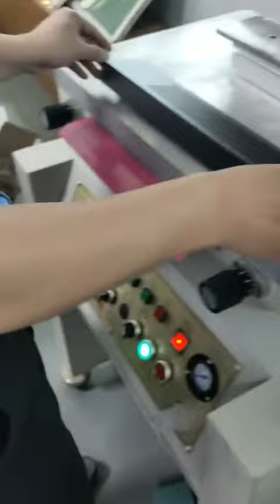Silk Screen Printing Machine for phone cover and long plastic parts